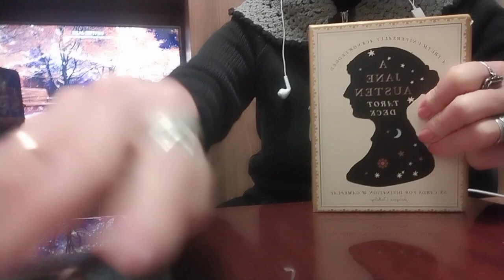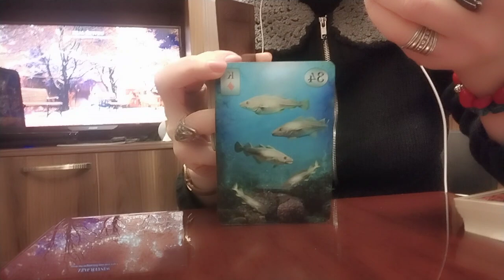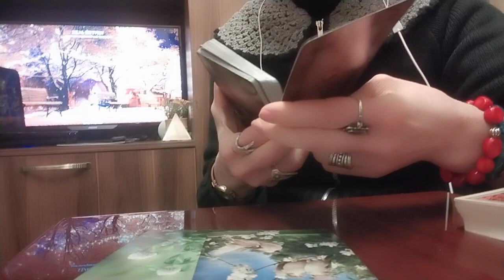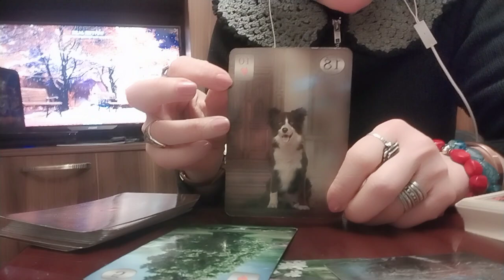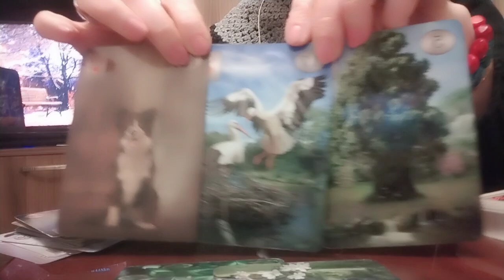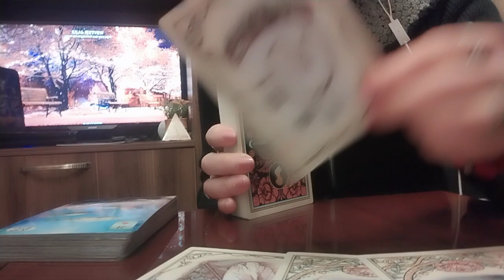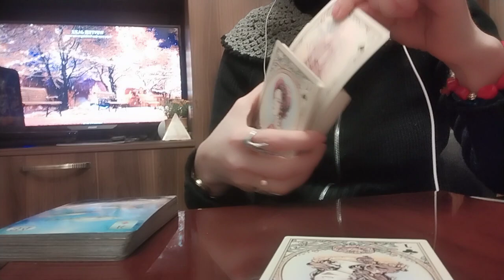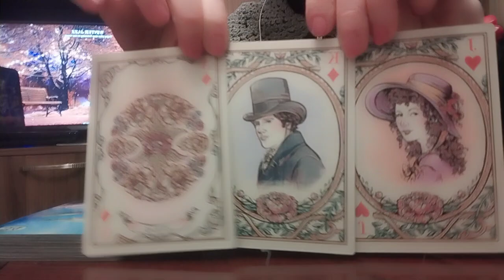ეს პაუზაა თუ ურთიერთობის დასასრული?!✨👩‍❤️‍👨🥰💒✨